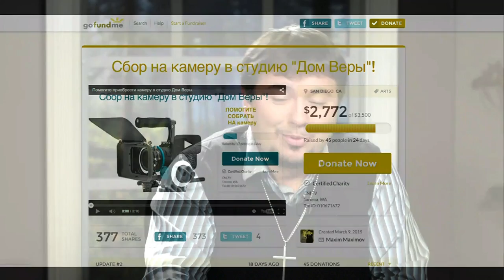Евангелизация: реклама Церкви или проповедь Иисуса?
Иисус Христос — не наркодиспансер. Иисус Христос — не «лавка чудес». Не проповедуйте то, что Иисус может дать — проповедуйте Иисуса и Царство Небесное, Оно приблизилось! Людям нужна Личность Иисуса.
Всякий раз, когда ты проповедуешь Евангелие, ты приближаешь возвращение Иисуса Христа!